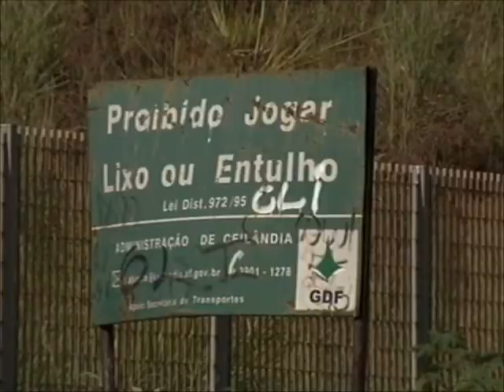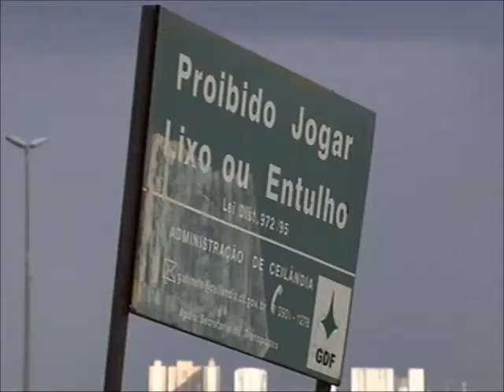Meio ambiente por inteiro- Reciclagem de entulhos (17/05/14)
Em todo o país, a indústria da construção civil causa problemas ambientais. Um deles é o chamado entulho de obras em locais proibidos. Os materiais provenientes de obras podem contaminar e destruir grandes áreas. O tempo de decomposição natural de muitos materiais passa de um século. Vidros, por exemplo, podem levar até um milhão de anos para a decomposição completa. Leia a íntegra da sinopse